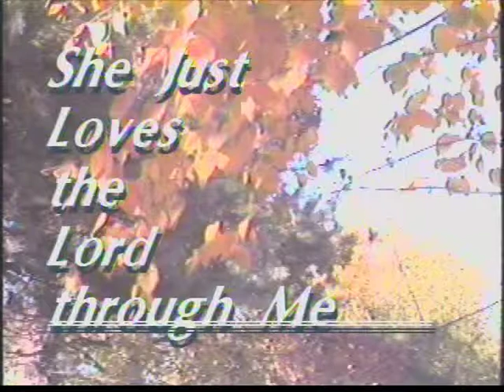David Wyper - She Just Loves the Lord Through Me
Written by David Wyper about his wife Sharon's love shown to him, and recorded on the "Love Songs" album and perfomed for "David Wyper Sings the Gospel" TV show.